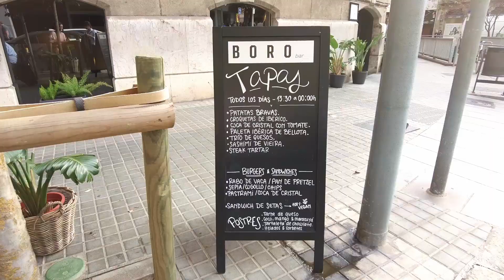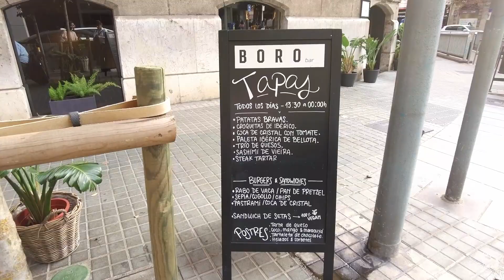Qual a melhor batata brava de Barcelona? Provamos 3 tipos em diferentes locais│MELHOR de TRÊS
Gente! Bem vindos ao novo vídeo do canal Sabor e Turismo, e nesse vídeo eu compartilho com vocês as famosas “Batatas Bravas” da Espanha no quadro do canal “Melhor de Três”.
Mostro pra vocês diferentes lugares onde encontrar as melhores bravas… Mas não é somente isso que tenho preparado para esse vídeo!... Dessa vez há uma companhia super gostosa da Karina Cordeiro para me ajudar a compartilhar com vocês as nossas experiências nesses diferentes bares da cidade.

Espero os seus comentários!!!
Um abraço
Karina

😊 Espero que tenha gostado das minhas dicas de turismo! 🌍✈️ Quer apoiar meu projeto e me ajudar a descobrir ainda mais lugares incríveis?
Cada contribuição será transformada em uma nova aventura (ou pelo menos em um café para recarregar as energias para mais dicas novas saindo do forno pra vocês)! ☕😄